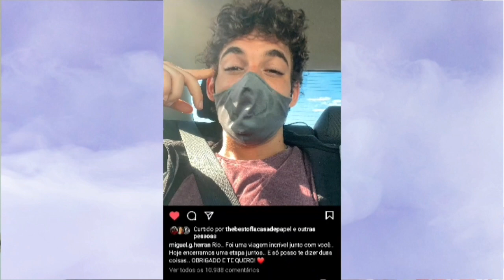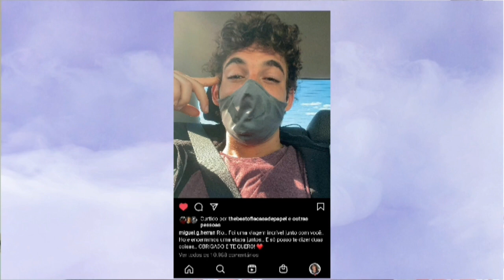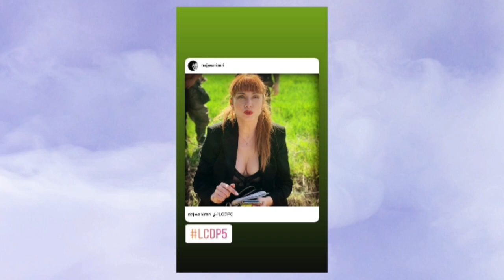LA CASA DE PAPEL 5. REVELADO, quem é que vai MORRER !? 😱 Vazou fotos + videos com MUITOS SPOILERS...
Cada vez mais sai detalhes MARAVILHOSOS sobre a 5° temporada de LA CASA DE PAPEL. Nesse video estarei mostrando mais detalhes dos bastidores e muitos SPOILERS maravilhosos sobre a nova temporada. Espero que gostem do video ❤🙃

Obrigado por assistirem e voltem sempre ❤🤩